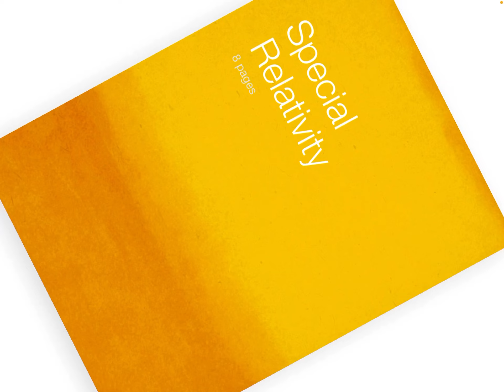Special Relativity- Reference Frames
This is completely voluntary, these donations can help increase the quality of the videos and the lectures overall. Special Relativity- Reference Frames

Reference frames are inertial and non-inertial. In inertial frames Newton’s laws of motion are valid but these are not valid in non-inertial frames. These two frames are explained here.